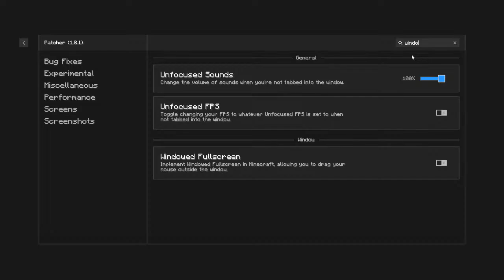HYPERMAXING the rift | Hypixel skyblock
I copied this from cold pugs video:

The Hypixel Skyblock News community is filled with a bunch of people including Menacing Banana, Dreop and Bucklez or bucklez(Bucklez duped so he's bald now), Derailious And me Coldpug, We make hypixel skyblock news videos covering things like the best update in hypixel skyblock, the worst update in hypixel skyblock, The update that changed everything, There were a lot of big updates like juju nerf, wither cloak nerf, crimson isles update, new afk methods, money making methods being created and being nerfed, we covered all of them.

A lot of people frown upon skyblock news content as it seems low effort compared to the videos made by timedeo, pigicial, palikka, refraction, thirtyvirus, powliner, hellcastle and tylerrrr and bunch of other hypixel skyblock YouTubers There is also a new wave of skyblock You Tubers including endther, willwaterprism, fredii, iwaschosen,dragoonmaster4, BenClark, Yyung, implodent, future77 that make really good hypixel skyblock videos Stay up-to-date on the changes coming to Hypixel Skyblock! Hear about the newest features and updates that will make the game easier, as well as the unfortunate nerfs and buffs that could disrupt your gameplay. Find out the best strategies that will help you become the best skyblock player out there, plus get the latest information on what's new on the server and how to make the most of it. Learn about the worst and best updates for the game, so you can stay ahead and get the edge over your opponents. Learn about the newest updates and the best updates for Hypixel Skyblock! Find out about the features and updates that will make the game easier, as well as the unfortunate nerfs and buffs that could affect your gameplay. Get advice from experts on how to work around the changes, plus discover the exclusive strategies to help you become the best skyblock player out there. Hear about the worst and best updates for the game, and get up-to-date information on what's new on the server and how to take advantage of it